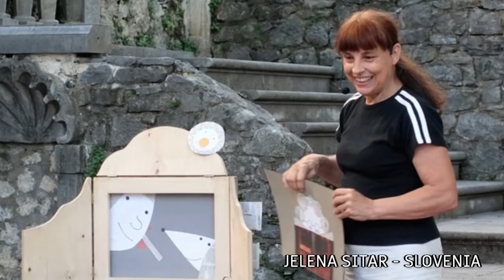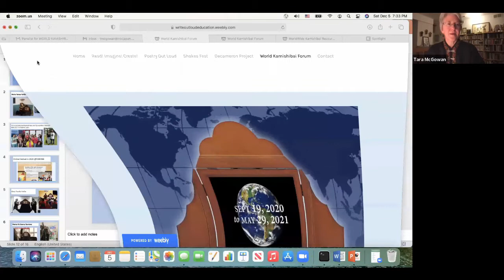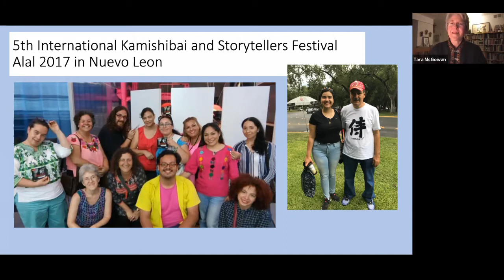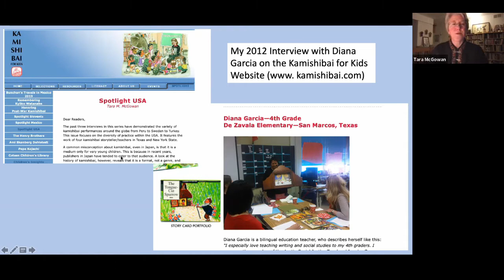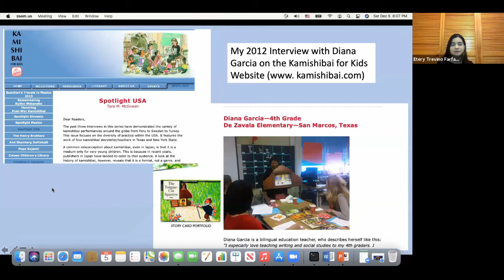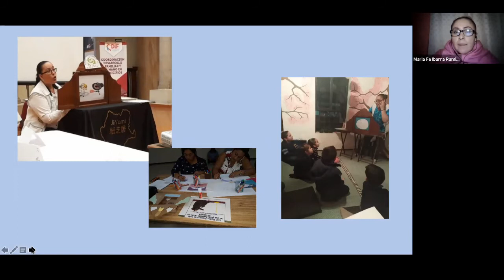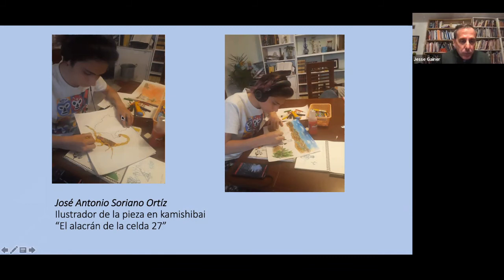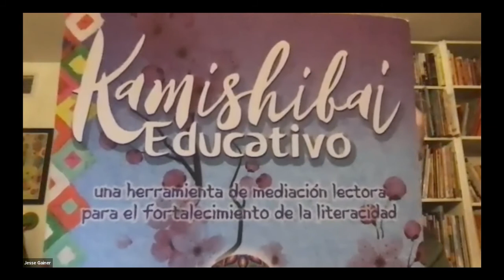WORLD KAMISHIBAI FORUM WEBINAR about Kamishibai in Mexico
This webinar explores the deep inroads kamishibai has made in Mexico and especially in Mexican classrooms.  Meet Maria Teresa Farfan Garcia (Executive Director of the Intl Festival of Kamishibai and Storytelling in Mexico) and Etery Trevino Farfan (Kamishibai creator, presenter, and multi-lingual interpreter) and Maria Fe Ibarra Ramirez, a State of Durango school administrator and author of “Educational Kamishibai.”

The World Kamishibai Forum celebrates the diversity of kamishibai around the world today. Join us to explore kamishibai creativity in Japan, South America, Mexico, Slovenia, and Australia in a series of videos and webinars.